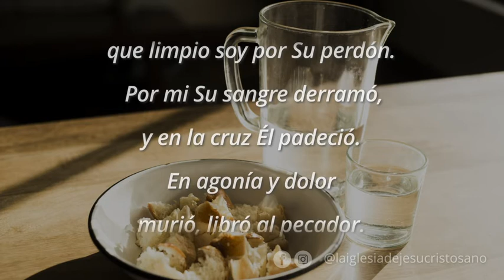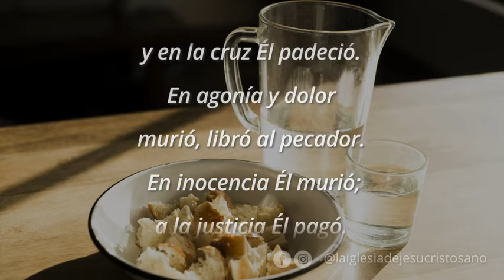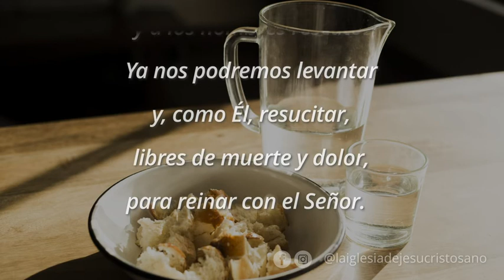La Santa Cena N°103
Colección de himnos de La Iglesia de Jesucristo de los Santos de los Últimos Días. Estas canciones se centran en temas y testimonios del Evangelio.